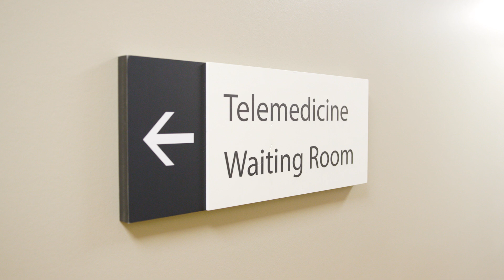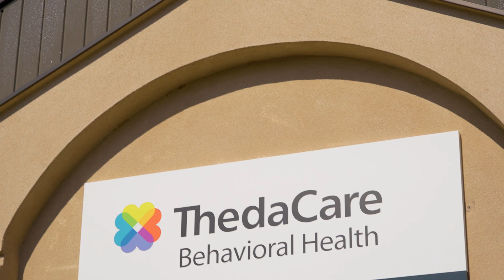Meet Dr. Nathaniel Albrecht - Behavioral Health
Dr. Nathaniel Albrecht offers a collaborative approach to mental health care, tailoring treatment plans to each patient's unique needs and goals. With a passion for the field and a commitment to patient-centered care, he addresses a wide range of psychiatric conditions.

Learn more about Dr. Nathaniel Albrecht and make an appointment today

Dr. Albrecht believes in the power of human connection and finds inspiration in his patients’ journeys.